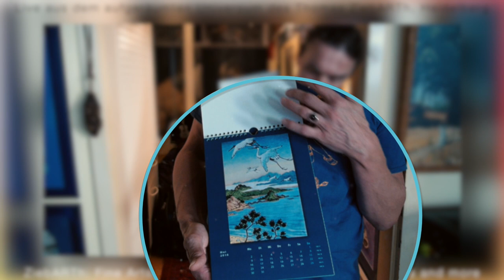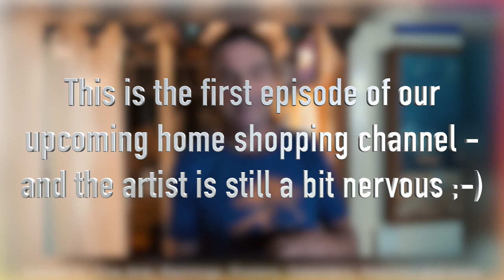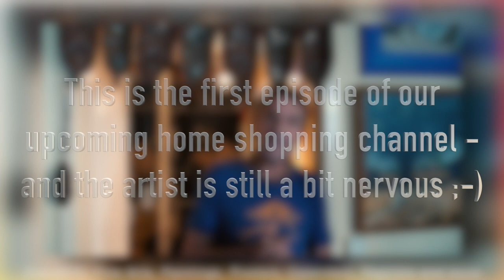Thomas Ziebarth proudly presents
the opening of my new bazaar: warmly welcomel